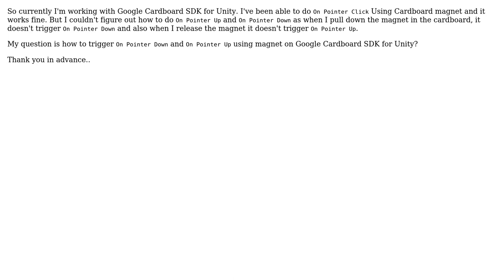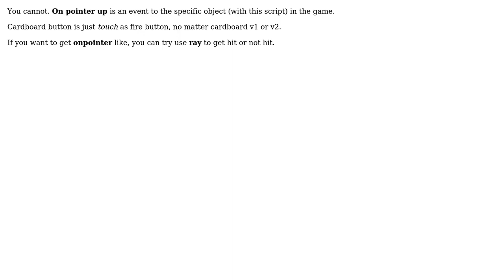On Pointer Down and On Pointer Up won't work with magnet ~Cardboard ~Unity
With thanks & praise to God, and with thanks to the many people who have made this project possible! | Content (except music & images) licensed under CC BY-SA | Music | Images & others | With thanks to user tim user Subkhan Sarif and the Stack Exchange Network Trademarks are property of their respective owners. You are responsible for your own actions.